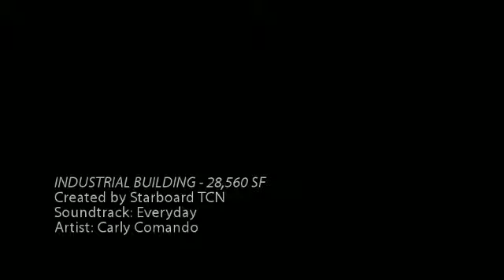INDUSTRIAL BUILDING in WEAVERVILLE, NC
INDUSTRIAL BUILDING - 28,560 SF
WEAVERVILLE, NC

Large industrial facility for sale or lease in convenient North Asheville / Weaverville area with easy access to I-26. Offers multiple configurations for lease with office, warehouse and production areas. Available lease areas range from 2,840 sf to 56,400 sf. Offered for sale at $2,950,000. Lease rates range from $2.75 per sf to $4.25 per sf. Modified gross rates. Heavy power, compressed air lines, covered loading area, plentiful parking, Ceiling heights from 16' to 22'. Available for immediate occupancy. Potential leaseback for approx.50% of property. Owner financing available. This property is also for sale.